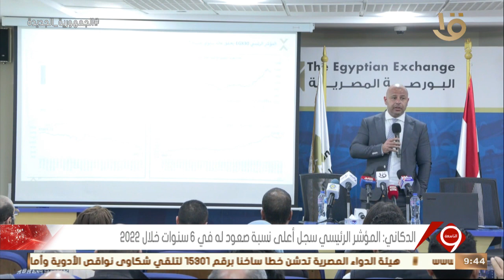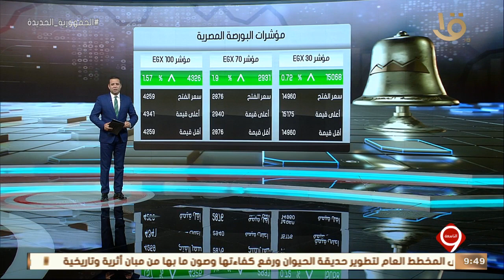نشرة التاسعة | أخبار الاقتصاد.. مع مؤشرات البورصة المصرية